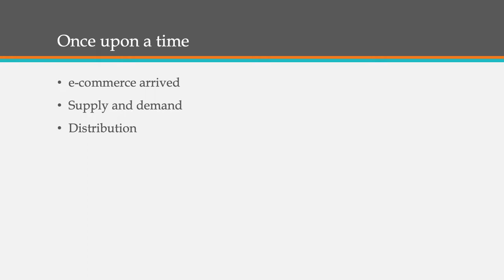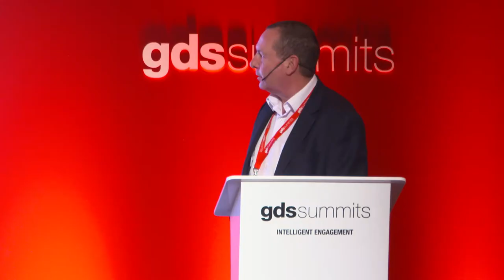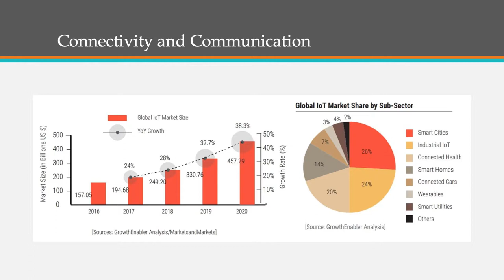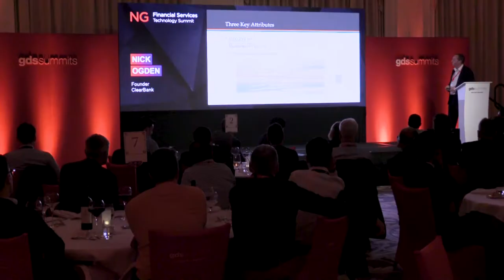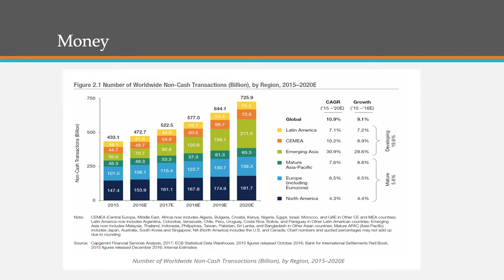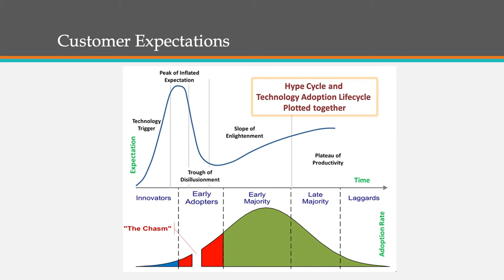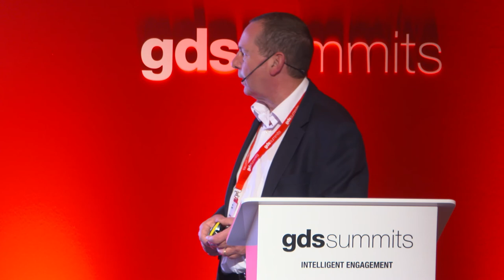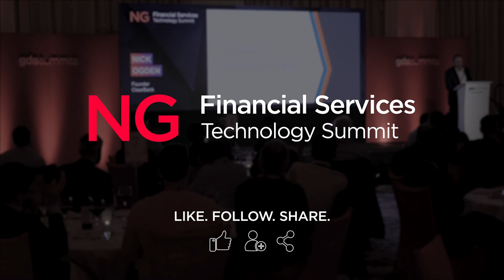Financial Innovation, How much is really relevant to the customers? | Nick Ogden, Clearbank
Take a look at our event portfolio or check out some of our other content on the financial services industry by visiting